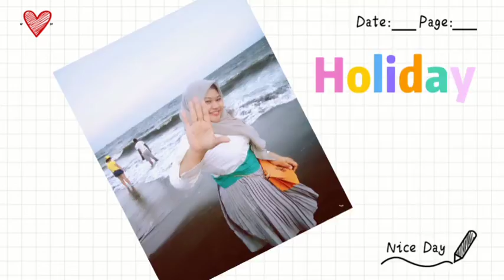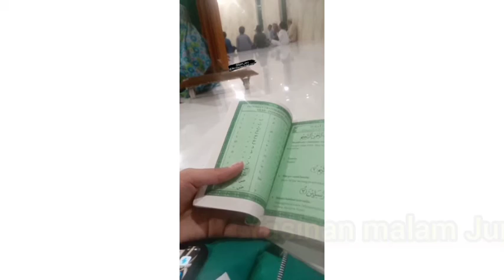Rat'Mil Vlog KKN : KKN Buaran indah tahun 2021 (Minggu ke 2)